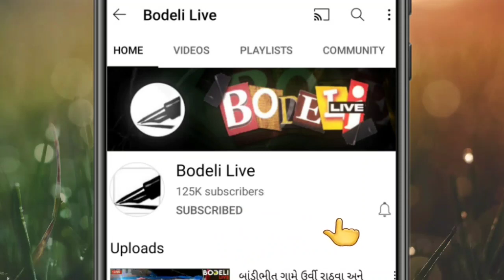પહેલાં દિવસે ફક્ત 150 જ પેસેન્જરોએ ટ્રેનમાં સફર કરી! શું કહે છે રેલવેના PRO? જુઓ બોડેલી લાઇવ